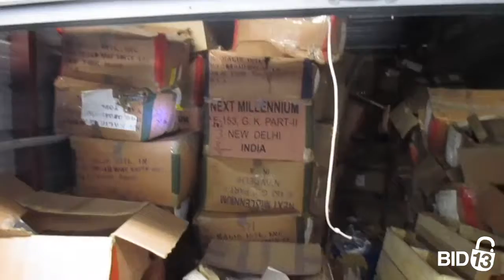GoodFriend Storage - North Bergen - Unit 1330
This unit contains a lot of boxes, and clothing articles